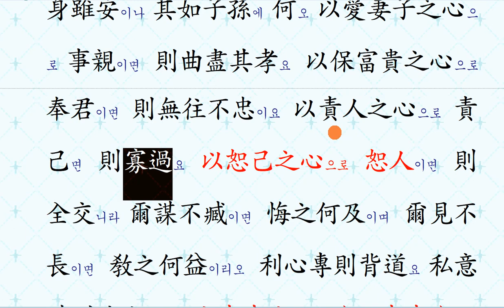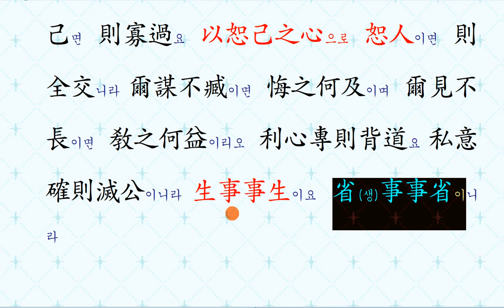명심보감: 09 존심편 09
How to Reduce Repentance
● 寇萊公 六悔銘
구래공 육회명: 뉘우침을 줄이는 방법 명심보감 강의를 들으시면, 마음을 정화할 수 있습니다.